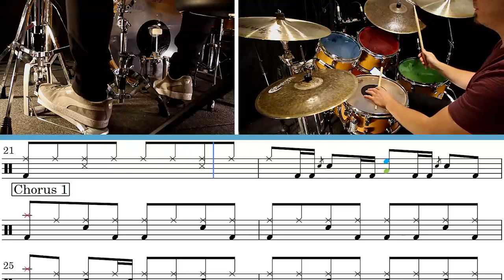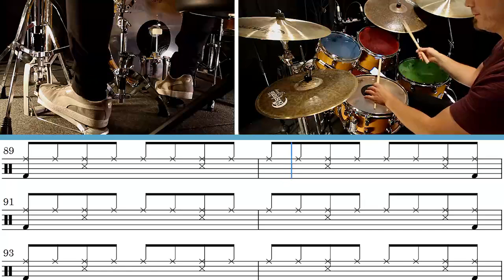How to play - Lithium (Nirvana) on drums | LITHIUM DRUM COVER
You can enjoy this song a long with the music and many other songs by sucscribing to our

Lithium Lesson/Drum cover.
Learn to play Lithium on drums with fully transcribed lesson.